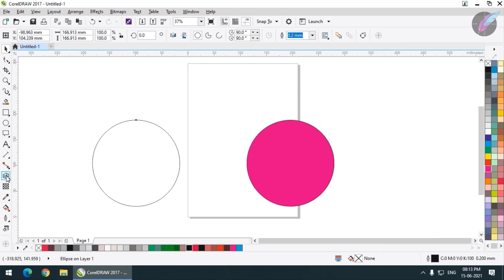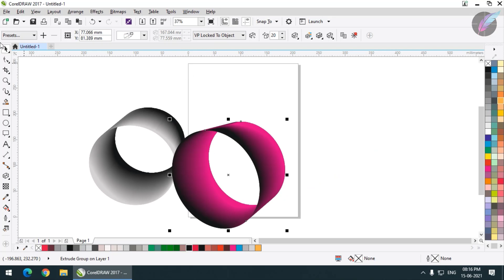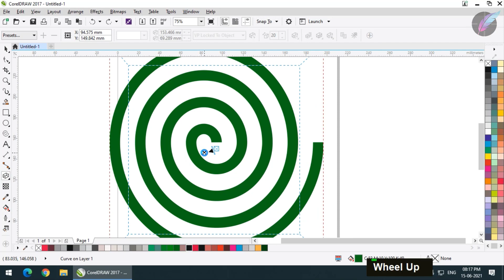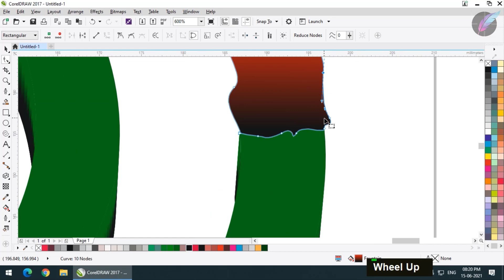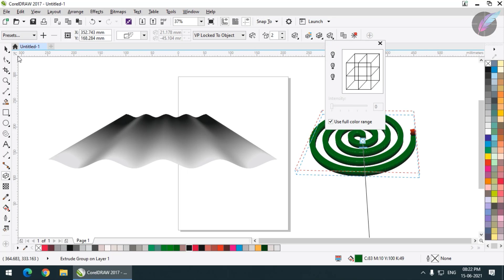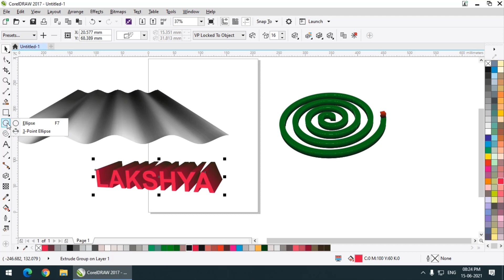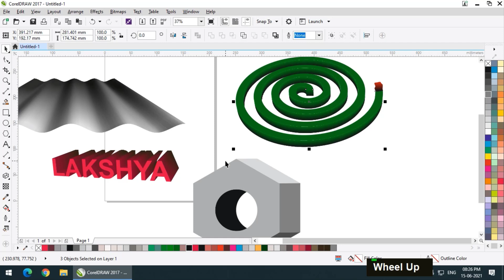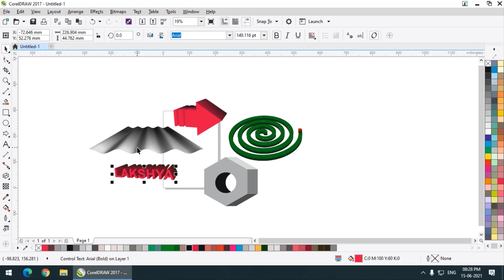Extrude Tool | CorelDRAW | Class 23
In this video we'll explore the Extrude tool. We'll create some designs using the Extrude tool.